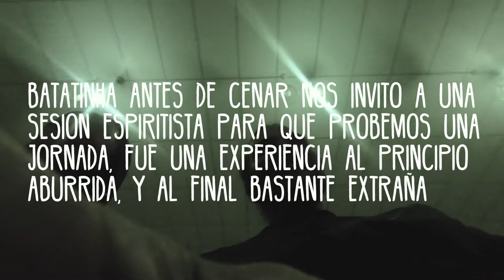Ultimos dias en BRASIL/NUESTRA MEJOR experiencia COUCHSURFING | Ep 21 | Vuelta a Sudamerica en Auto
Hace mucho tiempo que no teníamos un problema así ...

Si quieres ayudarnos con un litro de gasolina, puedes Yapearnos (si estás en Perú) a este número: 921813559

¡Vochileros!

Existen días en nuestras vidas donde no sucede absolutamente nada, y no hay mucha historia que contar, y existen días como el de hoy donde pasa todo junto y nos agarra con las defensas bajas. Imaginense quedarse sin gasolina en el medio de la nada brasileña, bueno, ahí estamos nosotros.

TBP